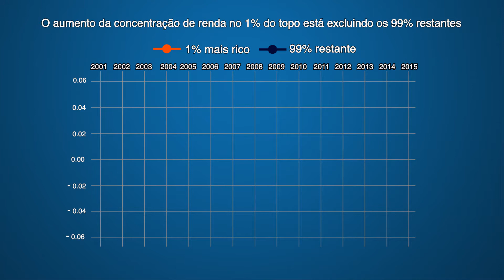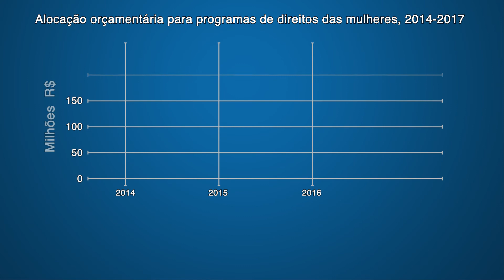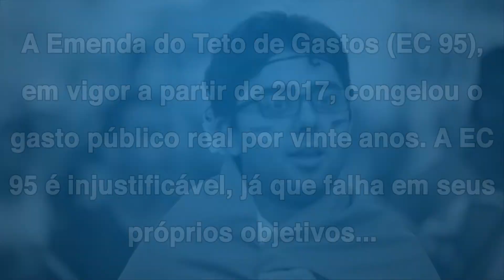Brasil: direitos humanos em tempos de austeridade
Levantamento realizado pelo Inesc, Oxfam Brasil e Centro para os Direitos Econômicos e Sociais (CESR) revela que políticas públicas voltadas à área social tiveram redução de até 83% no orçamento nos últimos três anos. A área que mais perdeu recursos desde 2014 foi a de direitos da juventude, seguida dos programas voltados à segurança alimentar, mudanças climáticas, moradia digna e defesa dos direitos humanos de crianças e adolescentes.